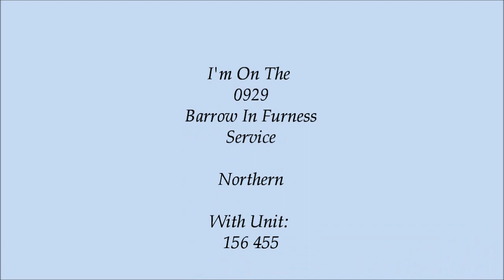Northern Manchester Airport To Wigan North Western On 6/7/19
On the 0929 Barrow In Furness service

With 156455